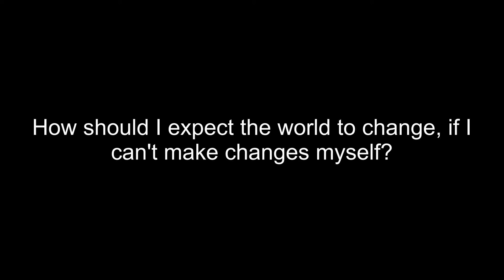REAL CHANGE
What is the key to real change?